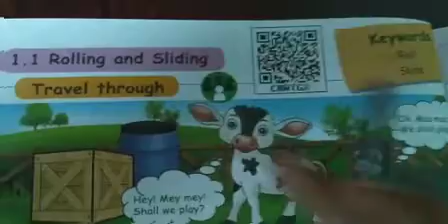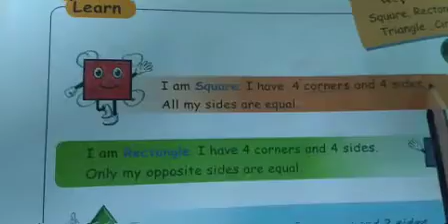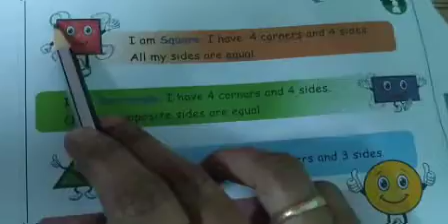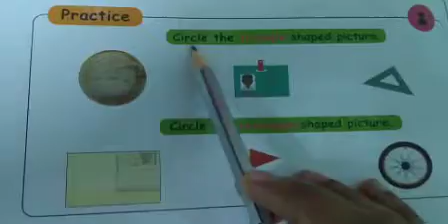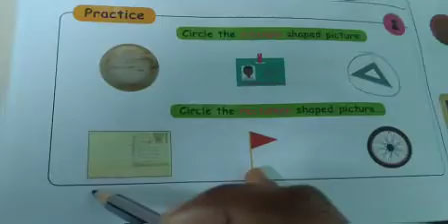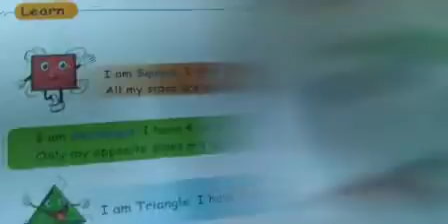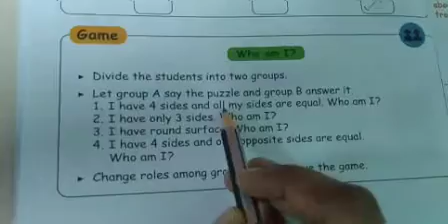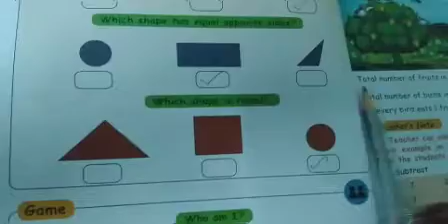STD 1 maths term 3 UNIT-1 (part 2)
🌺1.2- classification of objects